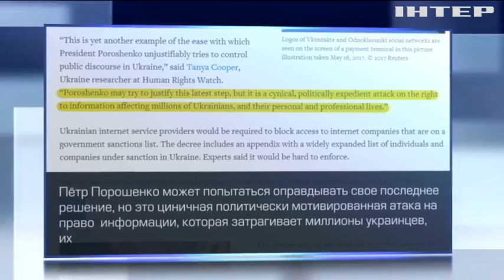Запрет соцсетей в Украине раскритиковали в Германии